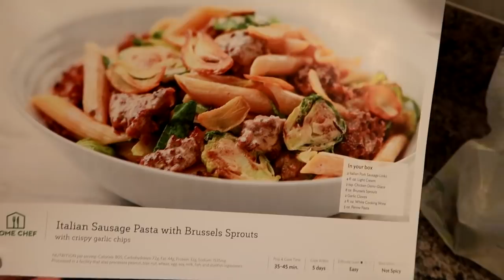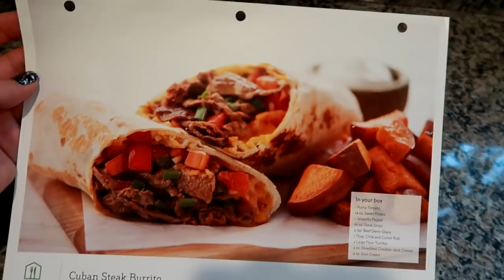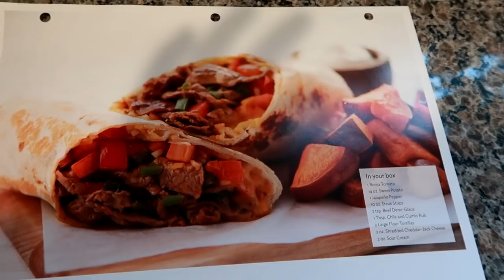My Food/Meal Prep for the week | Setting myself up for success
Want to send me a letter?:
GradysMom

Hey guys, back with a new Food/Meal Prep video. I haven't posted one of these in awhile because I felt it would be repetitive. Let me know if you'd like to see these videos once in awhile or more regularly.

--For $10 toward your order & FREE items on Grove Collaborative use this